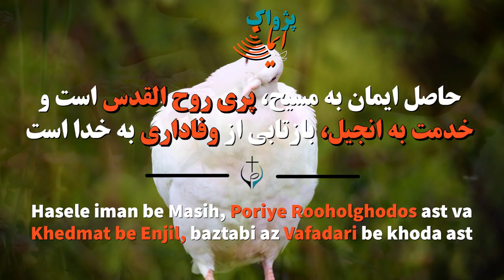Nokte 2 - Pezhvake Iman // نکته دوم - پژواک ایمان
برای درس کامل به یوتوب ما مراجعه فرمایید